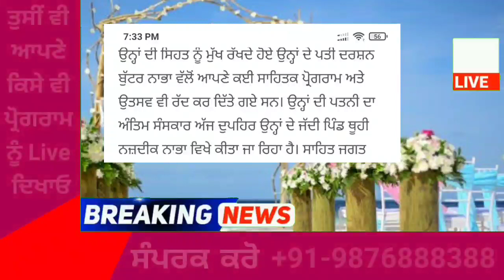punjabi news today live - Punjab Weather Today - Punjab News - ਪੰਜਾਬੀ ਖ਼ਬਰਾਂ